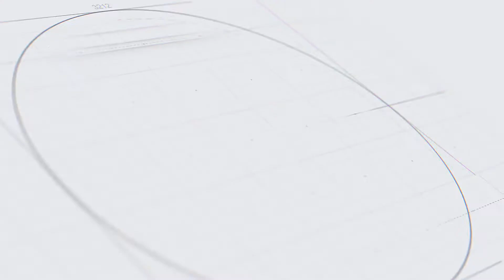Molino Lofts unit 110 Loft Video Tour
Video tour of unit 110 at the Molino Lofts building in Downtown LA represented by Loftway.
All Lofts in one place. We are a boutique Real Estate brokerage focusing on Lofts in Los Angeles. From Marina del Rey to Pasadena We sell more Lofts than any other company in LA. Our website is the first stop for Loft searching in Los Angeles for Buyers and Tenants. lofts loftway real estate Los Angeles loft video tour